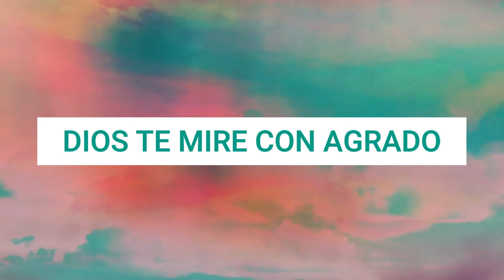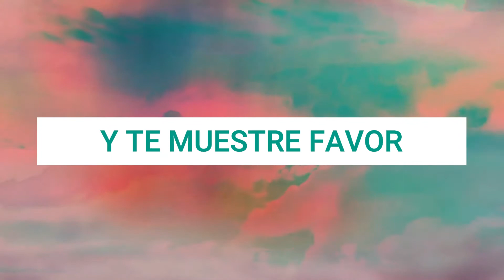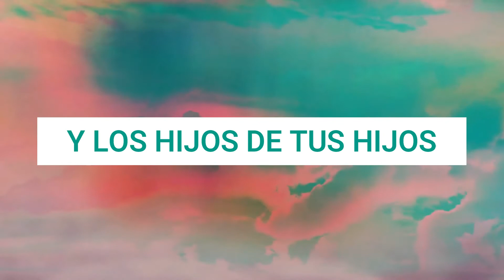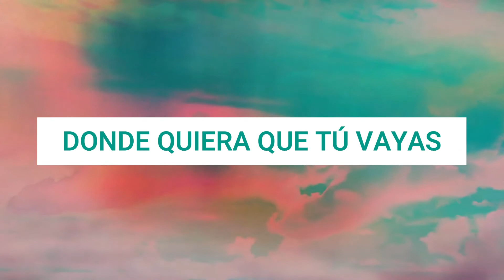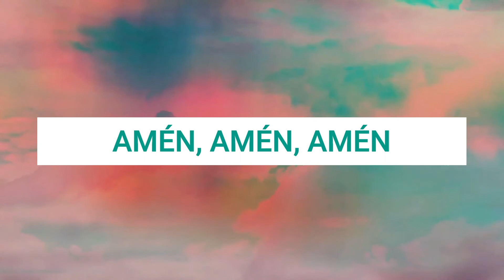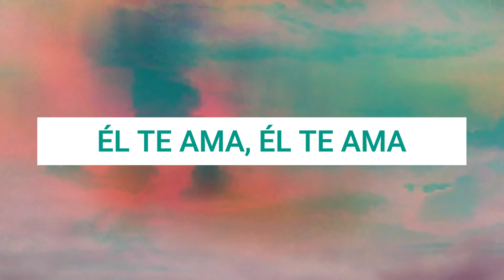La Bendición (The Blessing) | Pista | Elevation Worship | Kari Jobe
LETRA
Dios te guarde
Y bendiga
Que extienda Su amor
Y te muestre favor
Dios te mire con agrado
Y te dé paz

Amén

Que te cubra con Su gracia
Hasta mil generaciones
Tu familia
Y tus hijos
Y los hijos
De tus hijos

Su presencia te acompañe
Donde quiera que tú vayas
Que te llene
Te rodee
Va contigo

De mañana, y de noche
En tu entrada y salida
En tu llanto y alegría
Él te ama